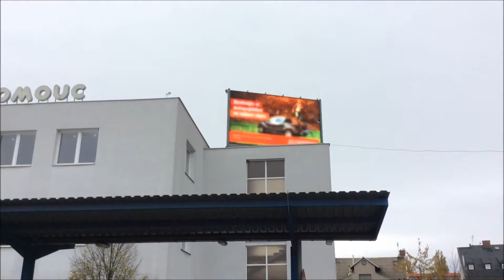Generali 8 11 2015 Olomouc